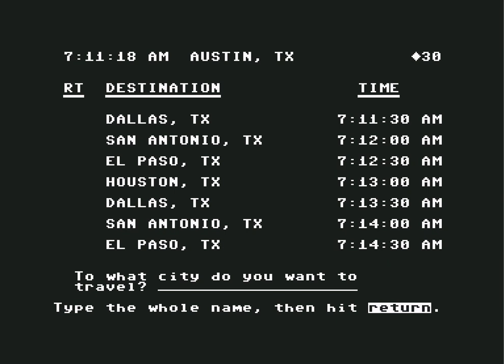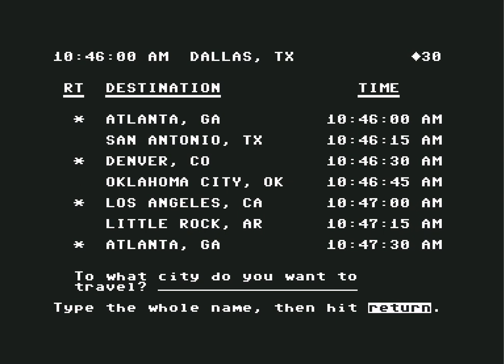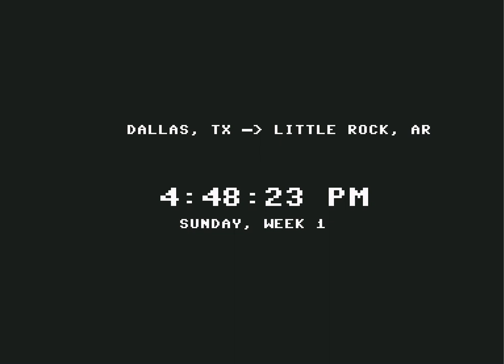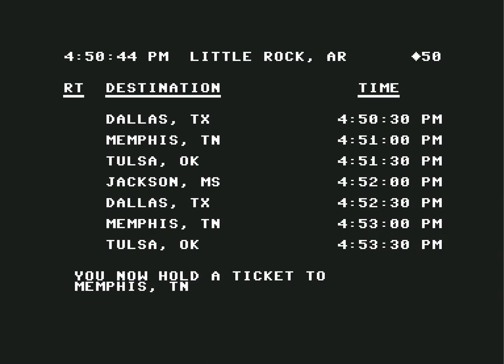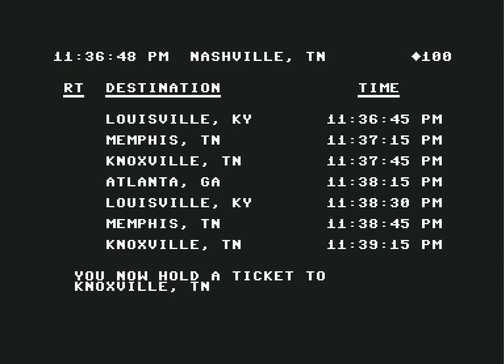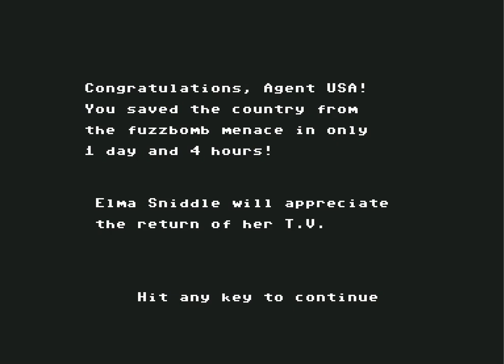Agent USA - Commodore 64 (C64) (Gameplay)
Agent USA - Commodore 64 (C64) (Gameplay) - Retro games